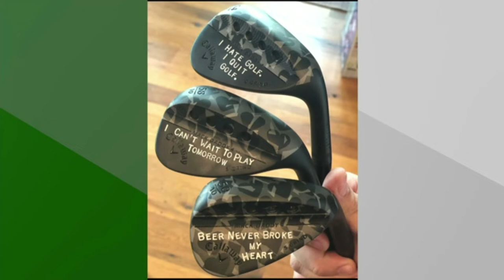Luke Combs golf clubs have engravings that say I hate golf and I quit golf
Luke Combs wedges have engravings that say I hate golf and I quit golf. Mark Zecchino & Bob Weeks discus on Golf Talk Canada.